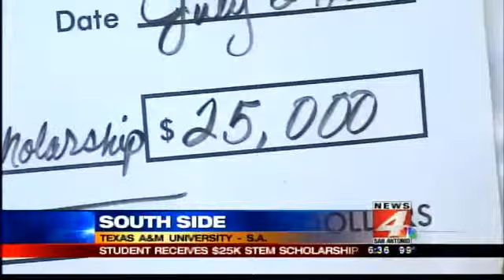Local high school student awarded STEM scholarship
SAN ANTONIO -- A local student has 25 thousand reasons to celebrate today after receiving a prestigious scholarship. Thomas Seabers, a student at East Central High School, was awarded the Science, Technology, Engineering and Mathematics scholarship. Officials with Texas AM - San Antonio and Toyota were on hand to present the 25-thousand dollar check. Seabers is only the second student to ever receive the scholarship, which he says he's going to put to good use.